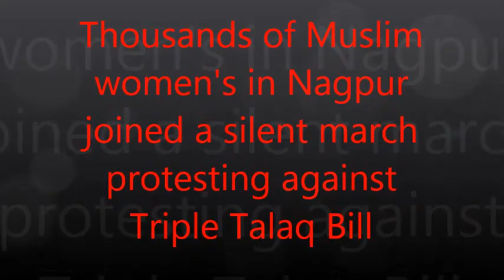Thousands of Muslim women's in Nagpur joined a silent march protesting against Triple Talaq Bill